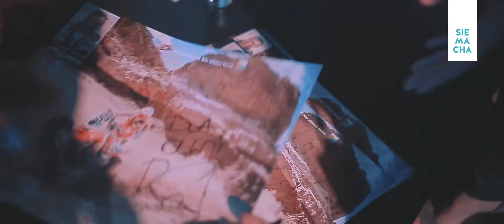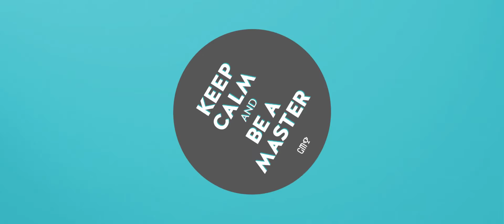Gala Mistrzów 2015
Ponad 600 wychowanków, pracowników i przyjaciół SIEMACHY wzięło udział w dorocznej Gali podsumowującej działalność Stowarzyszenia. Tradycyjnie już miejscem uroczystego spotkania była Stara Zajezdnia Kraków by DeSilva. Galę uświetniła obecność Mistrzów: Rafała Sonika – triumfatora Rajdu Dakar, Jerzego Dudka – patrona honorowego Akademii Sportu Progres oraz Kazimierza Tischnera. Dla zgromadzonej publiczności wystąpili muzycy SIEMACHY, młoda wokalistka Pamela Stone oraz zespół Blue Cafe, który wykonał swoje największe przeboje.

Scenariusz: Małgorzata Rodak (Stowarzyszenie SIEMACHA)
Zdjęcia i montaż: Paweł Krzepina
Elementy graficzne: Agnieszka Wawro (Stowarzyszenie SIEMACHA)